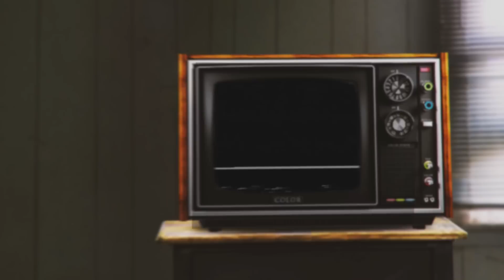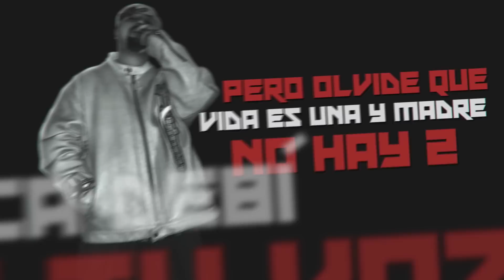Bascur - Sin Reversa Ft Gastam (Video Lyric Oficial)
SIGUEME :
Video realizado por Kalma
contacto para cotizar tu video aca :

"RESURRECCION" PRONTO EP - BASCUR 2019

Sin Reversa Prod (Bascur)

(Tambien me puedes encontar en todas las demas plataformas digitales itunes , claro music , etc)

Si quieres tu video lyric realizado por ellos contactalos aca ⬇
kk

Beat : Orion D / Bascur 🔥
Mezcla : Bascur 🔥
Master : Jestein Ritmos / Bascur  🔥

Agradecimientos : Agradecer primero a Dios y mi familia , y al publico por siempre estar esperando nueva musica , Se viene Resurreccion , un Ep de aprox 7 temas y este es el primer tema de lo que sera ese trabajo. Agradecer a mi bro Gastam de Puerto Rico  por haber colaborado en este tema ,  por su humildad y buena disposicion , a mi hermano Orion D por trabajar en conjunto conmigo este proyecto al igual que mis Hermanos de Kalma por tremendo trabajo visual (video , covers , caratulas) muchas Gracias Atte
BASCUR.